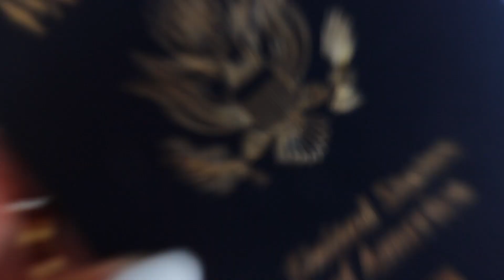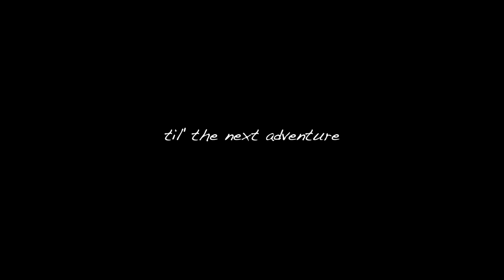a little taste of the world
hey guys! I didn't really know what else to do with all these random videos I took while on vacation so I thought I'd just put it all together for ya haha, ENJOY!